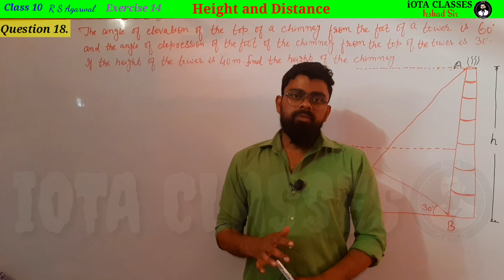The angle of elevation of the top of chimney from a foot of a tower is 60 degree and angle of depre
The angle of elevation of the top of a chimney from the foot of a tower is 60 degree and the angle of depression of the foot of the chimney from the top of the tower is 30 degree. If the height of the tower is 40 metres, find the height of the chimney.
According to pollution control norms, the minimum height of a smoke and meeting chimney should be 100 metres . State if the height the above mentioned chimney meets  is the pollution norms . What value is discussed in this question ?

Class 10 | Height and Distance | Trigonometry |
Chapter 14 | Question No - 18

In this video we are going to do every question of R S Agarwal Chapter 1D

1) Theorem :-If p is a prime number and p divides a square then p divides a, where a is a  positive integer.

3) Prove that root 3 is an irrational number.

Real Numbers
Exercise 1A

2. A number when divided by 61 gives 27 as quotient and 32 as remainder. find the number?

3. By Whats Number Should 1365 be divided to get 31 as quotient and 32 ad remainder?

4. Using euclid's division algorithm find the HCF of

6. Show that any positive odd integer is of the form (6m + 1) or (6 m + 3) or (6 m + 5), where m is some integer.

7. Show that any positive odd integer is of the form (4m + 1) or (4 m + 3 ), where m is some integer.

9. Prove that if x and y are both odd positive integers then x square plus y square is even but not divisible by 4.

10. Use euclid's algorithm to find HCF of 1190 and 1445. Express the HCF of in the form 1190m + 1445n.

1. Introduction to Real numbers and Euclid's Division Lemma and Euclid's Division Algorithm (Click on this link 👇👇👇👇👇👇👇)